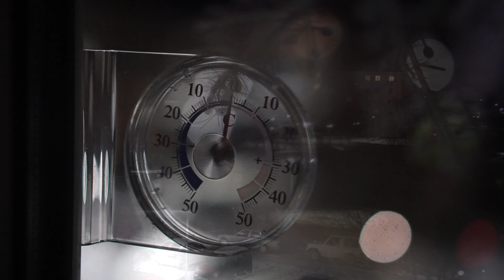Крещенские купания в Янтарном. Калининградская обл.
Синявинское озеро.